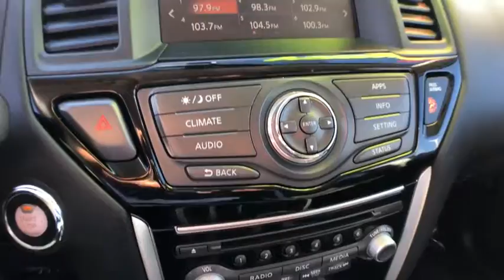2017 Nissan Pathfinder Mckinney, Frisco, Plano, Dallas, Fort Worth, TX HC662913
Magnetic Black Metallic Used 2017 Nissan Pathfinder available in McKinney, Texas at Nissan of McKinney. Servicing the Frisco, Plano, Dallas, Fort Worth, TX area.

Clean CARFAX.brbrMagnetic Black Metallic 2017 Nissan Pathfinder SV Odometer is 13589 miles below market average! 20/27 City/Highway MPGbrbrBack-Up Camera, Back-Up Sensors, HomeLink, Bluetooth for Phone, Power Seat, 3rd Row Seating, Alloy / Aluminum Wheels, Front dual zone A/C, Remote keyless entry.brbrAwards:br  * 2017 KBB.com 12 Best Family Cars Serving McKinney, Dallas, Fort Worth, Richardson, Frisco, Plano and DFW area! Great selection of Nissan cars, trucks, SUV and Van models for sale. Pre Owned cars, trucks, SUV, Van, Mini Van, available at Nissan of McKinney. Shipping available for customers outside the DFW Metroplex. Call today!